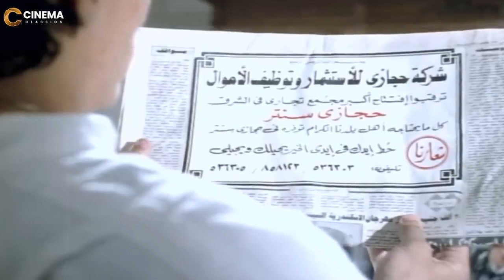ابن عمك هناخده ولو حكمت هندفنك مكانك! | شوف نور الشريف علشان يطلع نفسه من الورطه سلم ابن عمه ازاي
فيلم | صراع الاحفاد
يموت الجد، ويوصي بتسليم ثروته لأفضل حفيد متزوج، تصر الجدة زهيرة هانم على تنفيذ الوصية بحذافيرها، ليبدأ بعد ذلك صراع بين الأحفاد أبناء العمومة لكي يفوز كل منهم بها، والأحفاد الثلاثة يمثلون عناصر القوة المختلفة: المال والعقل والعضلات.
ﺇﺧﺮاﺝ: عبداللطيف زكي (مخرج)  سعيد حامد (مخرج مساعد)
ﺗﺄﻟﻴﻒ: كرم النجار (مؤلف)
طاقم العمل: نور الشريف  نورا  صلاح السعدني  السيد راضي  حسن حسني  سعيد عبدالغني